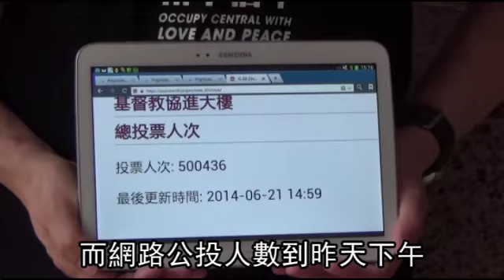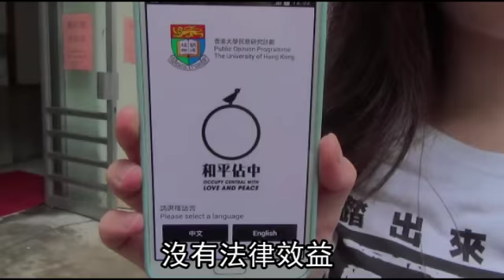港公投 飆破50萬人 ---蘋果日報20140622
港人公投 爭普選
【陳郁仁、大陸中心╱香港-台北連線報導】香港「和平佔中」團體發起的特首普選方案民間公民投票，前天開跑，昨累計網路投票人數已飆破54萬人，超乎主辦單位預期。發起「和平佔中」的香港大學法律系副教授戴耀廷形容，香港民眾的反應之快，令人振奮。香港學運組織「學民思潮」召集人黃之鋒也呼籲港人今天穿黑衣到實體投票站投票，「要用長長人龍令中央懼怕」。